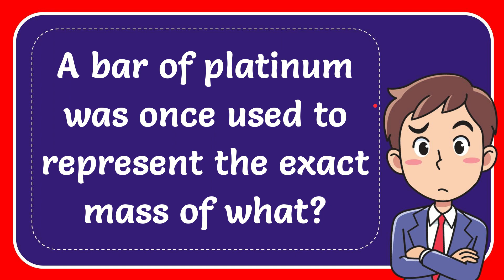A bar of platinum was once used to represent the exact mass of what?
A bar of platinum was once used to represent the exact mass of what? NEW VIDEO#